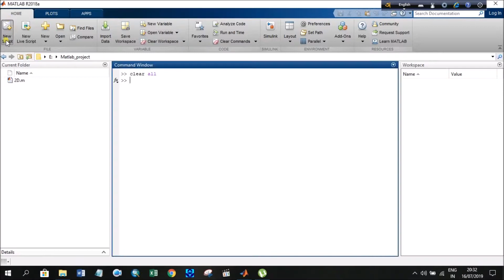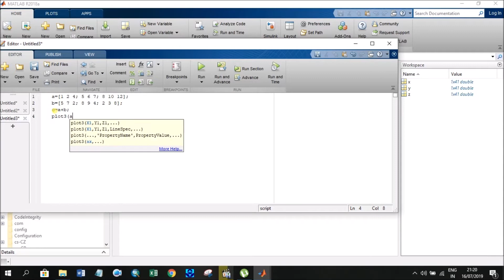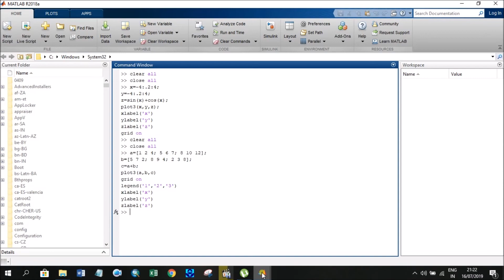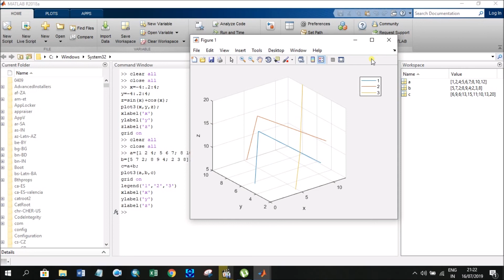MATLAB Bangla Tutorial for Beginners - Episode 18